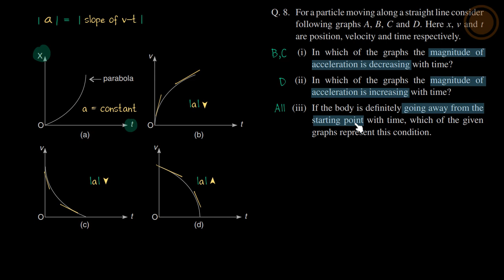8 | Level-1 | Kinematics | SBT Solutions | Shashi Bhushan Tiwari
*Course launch link* (Physics for JEE Advanced, XI + XII)
 After purchasing the course you can:
(Use org code: abgjkv and login with phone number)
(Download app and login with phone number)
 There are already 2000+ videos in the app. And I will keep uploading more every day to stay on the course roadmap. Happy learning!

 Use them as you see fit. While solving/when stuck/revision/reference/while watching videos etc.
 The best way to learn from this channel is via playlists. Ask your doubts in the comments, and I will answer.
Finally, even more delightful content is on its way.

 -Ankit Singhvi (Dual Degree, IIT Madras-2008)